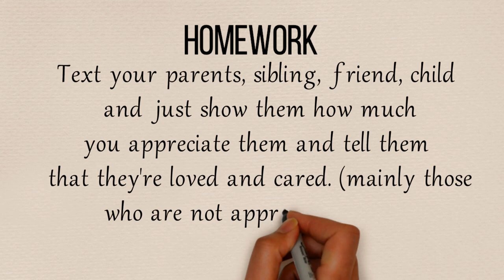Every Parent, Sibling and The Unloved, Must HEAR THIS!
This video is about appreciation and what you should do when you someone doesn't feel loved, this is how you're going to save one life, with one story.

Don't let your arrogance, stubbornness, ego make your destroy someone's life!

This playlist is free, filled with short and direct quotes and stories for you to get a headstart and be ahead of the curve:

This is The Stranger, and our motto is “From who you are to who you want to be.”

So, choose your life right now.

Lazy Bum or Boss

Prosperity or Misery.

Choose

The Stranger.